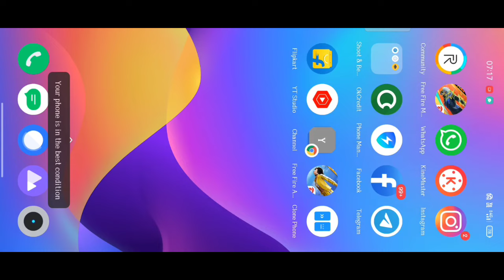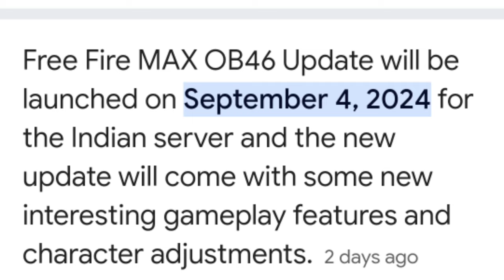How To Update Free Fire Advance Server Open Kyu Nahi Ho Rha Hai | FF Advance Server Update Kse Karen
ff advance server update kaise kare
30 August advance server kaise khuelag

1. ff advance server update problem 2024
2. free fire advance server update kaise kare 2024
3. ff advance server update kaise kare 2024
4. ff advance server open problem
5. ff advance server update problem today

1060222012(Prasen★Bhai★